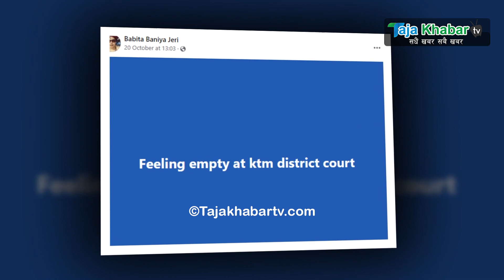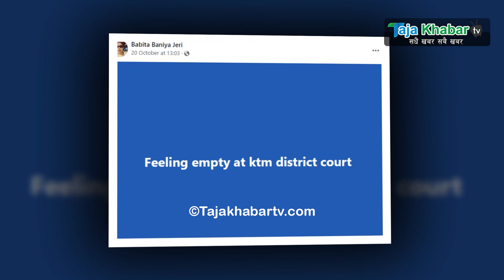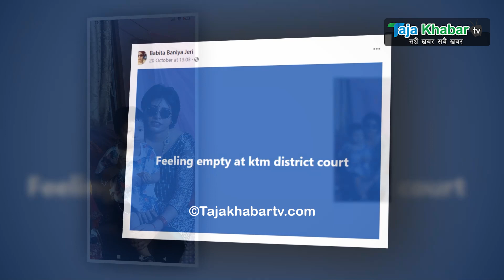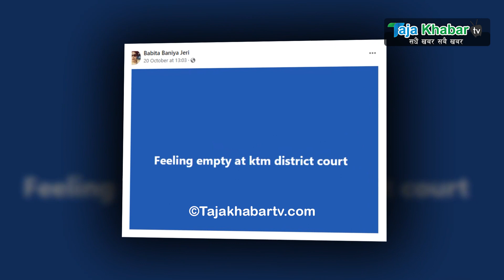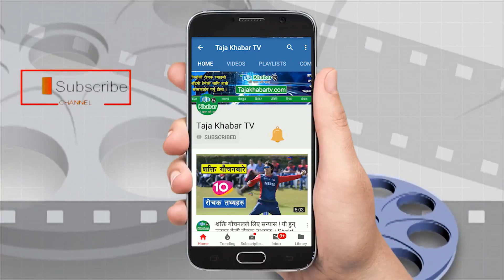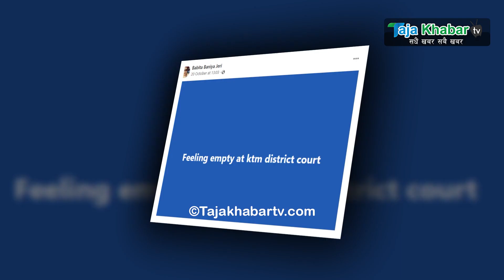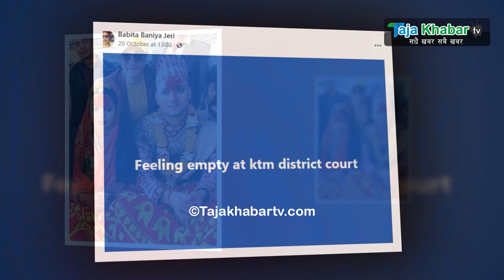बबिता बानिया जेरि र शंकरले गरे डिभोर्स ! शंकाले लंका जलायो, दुई बर्षिय छोरीको बिचल्ली...